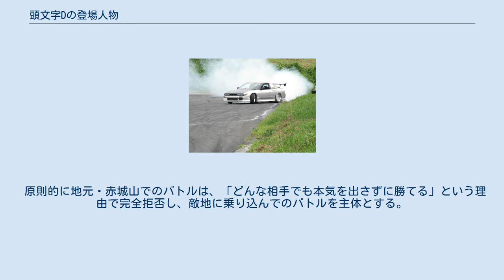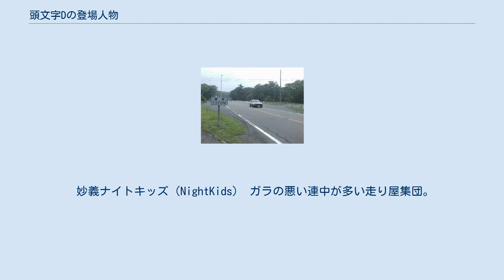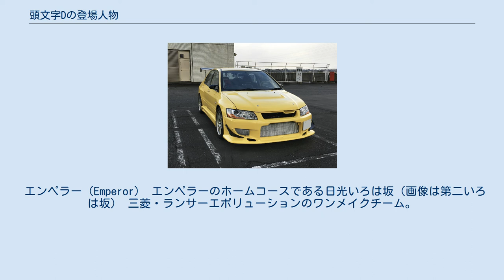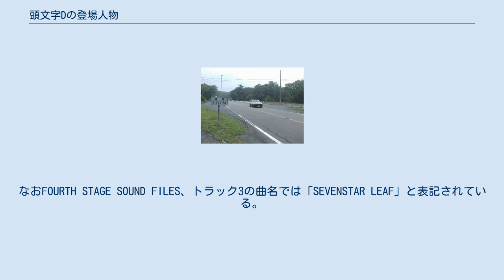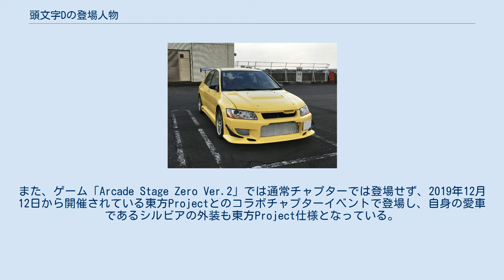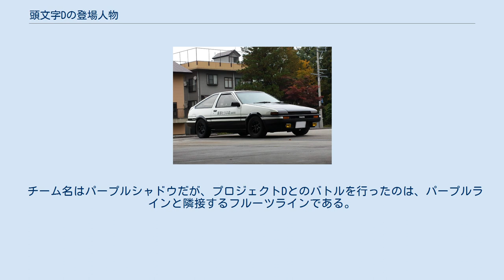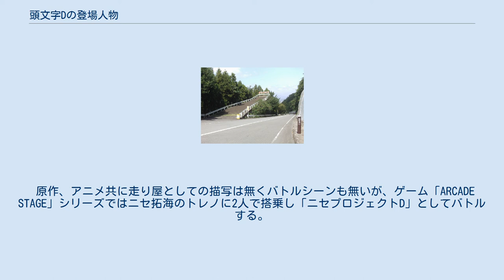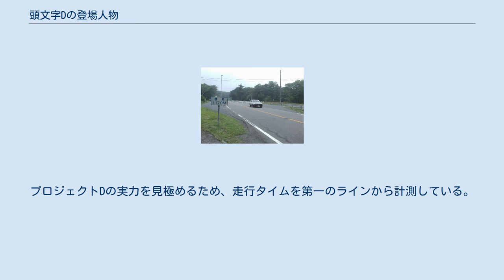頭文字Dの登場人物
頭文字Dの登場人物では、しげの秀一の漫画作品『頭文字D』に登場する人物及び搭乗車両について説明する。
 一部のキャラクターは、ゲーム「ARCADE STAGE」シリーズおよびドラマCDのみに登場。
なお、人物名のみはアニメなどに未登場。
シリーズは、原則としてアニメ・ゲーム初登場時。
 ゲームに出た登場人物の搭乗車種はゲーム内のものに準拠する。
年齢と学年は連載当初。
第2部（プロジェクトD編・4th Stage以降）は連載当初より1年後となる。
 『新劇場版』と特記されている場合は2014年以降に制作されたアニメーション映画版3部作のこと（頭文字D#アニメーションを参照）を指し示す。
 『実写版』と特記されている場合は2005年に製作された香港日本共同映画「頭文字D THE MOVIE」を指し示す。
 伊香保温泉の近くにある豆腐屋。
秋名湖畔のホテルで朝食に出される豆腐を納品するため、毎朝4時頃に配達に出ている。
 スピードスターズの拠点・秋名山のモデルである榛名山（下りスタート地点の伊香保榛名道路料金所跡地） 池谷浩一郎が立ち上げた走り屋チーム。
本格的なドラテク追求の場ではなく、車好きの連中が集まった同好会。
 表向きは「秋名最速」を自称しているが、お世辞にも実力は高いとは言えない（涼介曰く「カス揃い」）。
肝心のバトルに関しては、正式なメンバーではない拓海頼りという状態である。
第2部以降、チームとしての活動はほとんど描かれていない。
 原作・アニメでは大人数のチームだが、新劇場版ではまだ加入していない樹を除くとメンバーは4人しか登場しない。
実写版では池谷がモブキャラクターとしてしか登場しておらず、代わりに樹がリーダーとして仕切っている。
 原作・アニメ・新劇場版でチームステッカーのデザインが違い、アニメ版のチームステッカーは、オリジナルキャラクター・桂木美香がデザインした物。
 元々はフリーの走り屋だった高橋涼介が「関東最速プロジェクト」のため、優秀なメンバーを集めて創ったチーム。
 原則的に地元・赤城山でのバトルは、「どんな相手でも本気を出さずに勝てる」という理由で完全拒否し、敵地に乗り込んでのバトルを主体とする。
 その活躍の場はサーキットにもおよび、プロのチームからも注目されているほか、地元マツダディーラーにも名前が知れ渡っている とされる。
 一軍と二軍に分かれており、一軍ではサイドブレーキを使ってのドリフトを禁止している。
 「プロジェクトD」は、この「赤城レッドサンズ」を設立母体として、県外遠征・関東完全制圧を目的に一年間のみ限定で活動する、群馬県内選抜チームである。
 サポートカーとして日産・バネットを使用。
 なおプロジェクトDでは舘智幸とのバトルを除き、後追いが先行を追い抜くか、先行が後追いを引き離せば勝ちと決着がつかなかった場合先行後追いポジションを入れ替えもう一本いう「先行後追いバトル」を採っており、スタート時のポジション選択権は対戦相手に与えている。
 こちらもスピードスターズ同様原作とアニメでチームステッカーのデザインが違い、新劇場版でもチームステッカーのデザインが根本的に一新されている。
 妙義ナイトキッズ（NightKids） ガラの悪い連中が多い走り屋集団。
リーダーの中里とメンバーの慎吾による派閥争いが激化しているが、いざとなった時の結束力は高い。
 同じ群馬エリアでは赤城レッドサンズや秋名のハチロクの方が走り屋の間では有名であるため、チームとしての評価はあまり高くない。
 慎吾と沙雪が幼馴染のため、碓氷峠の2人組・インパクトブルーとも親交がある。
 神奈川最終戦では、中里毅、庄司慎吾がギャラリーとして再登場する。
 インパクトブルー インパクトブルーのホームコースである碓氷峠（ダウンヒルスタート地点） 2人組の女性走り屋。
碓氷峠最速と謳われ、地元では誰も勝てないと恐れられている。
マシンの色が青であることから「インパクトブルー」と呼ばれている。
 なお、インパクトブルーというコンビ名は外伝「インパクトブルーの彼方に…」（単行本48巻収録、ただし読み切りとして掲載されたのは1999年）が初出で、本編では呼称されていない。
原作、アニメ版、新劇場版ではチームロゴは存在しないものの、パチスロ「頭文字D」ではIMPACT...